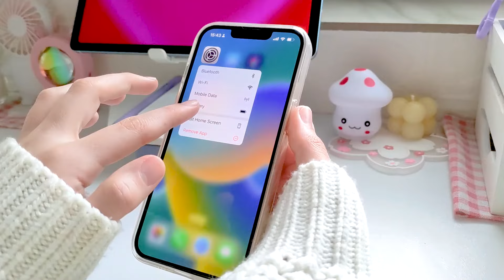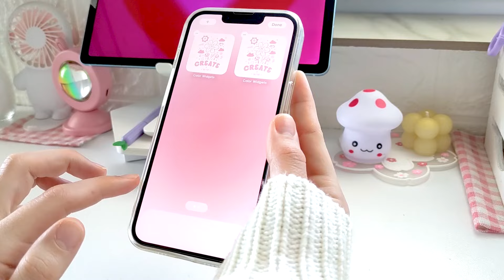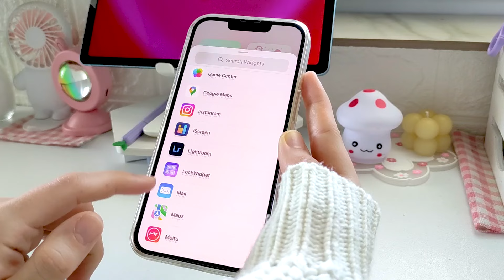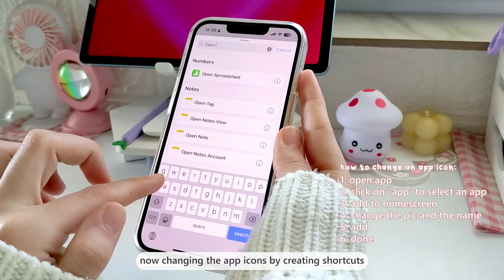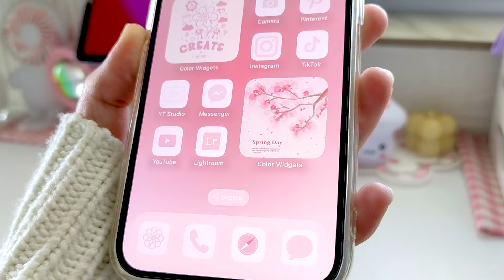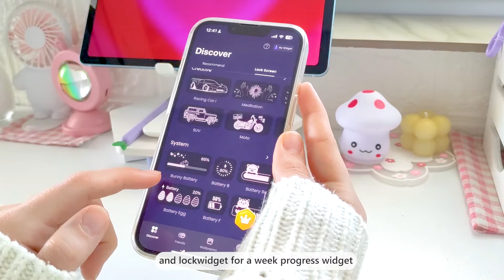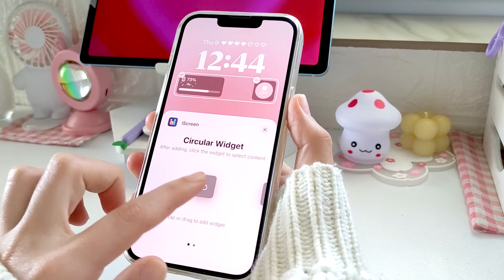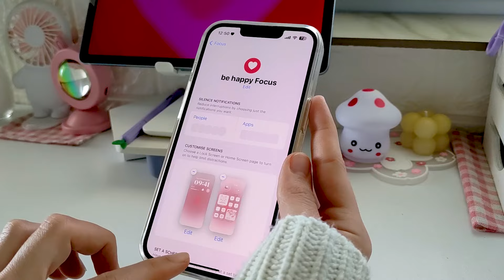MAKE YOUR IPHONE AESTHETIC 🌷 pink aesthetic 💌 lock screen widgets | CUSTOMIZE MY IPHONE 13 WITH ME 🎀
Hello everyone🤍

Pinterest board with all of the phone customizations that I have published on my youtube channel

💌My phone model:
Iphone 13

💌Apps used in the video:
Home screen apps:
    Color Widgets
    Mico
    Shortcuts
Lock screen apps:
    Iscreen
    LockWidget

chapters
00:00- intro
00:14- cleaning
00:50- wallpaper
01:08 widgets
04:03- app icons
06:16- lock screen customization
09:15- focus
09:48- outro